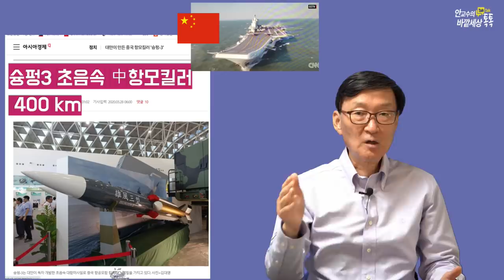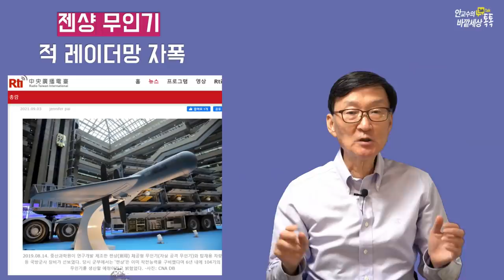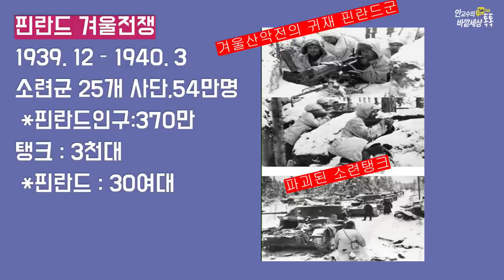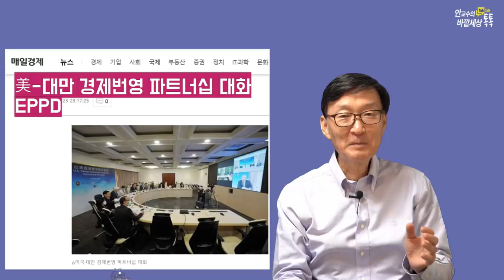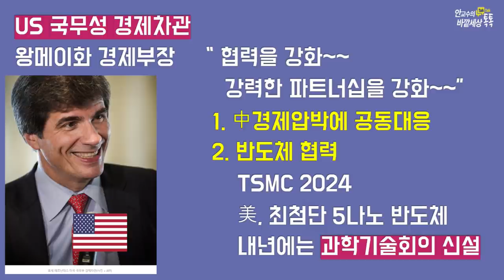대만의획기적'비대칭무기'개발전략!싼샤댐타격할수있는미사일개발하겠다!엎친데덮친격으로美에계속뒤통수맞은中!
재미있는지식tv#대만#미중패권#하나의중국#